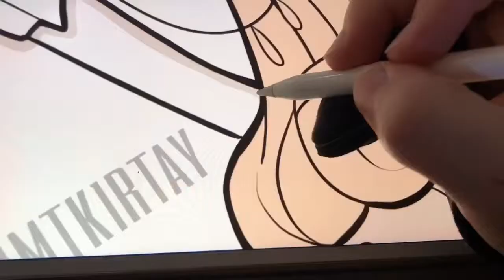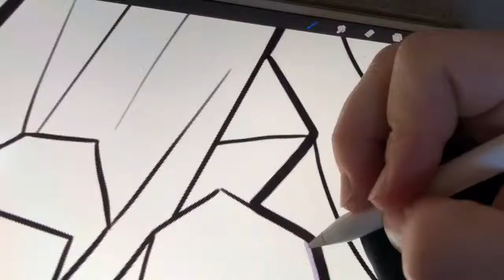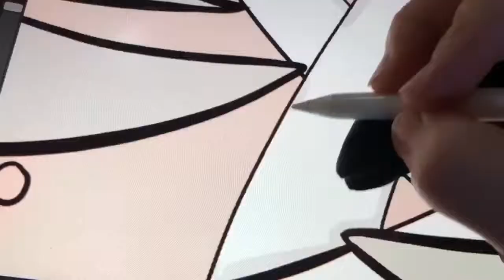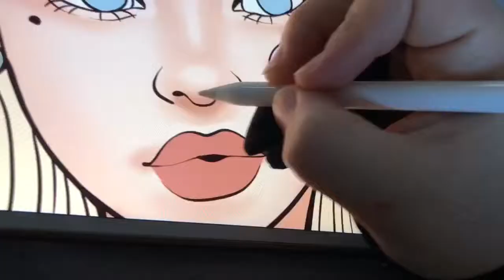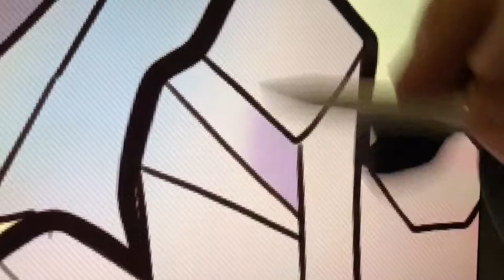UNICORN CRYSTAL RAINBOW DOLL (iPad Pro)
Heyy
And you, do you love unicorns 🦄 ?

Application:
Perfect Video
Picsart
Procreate